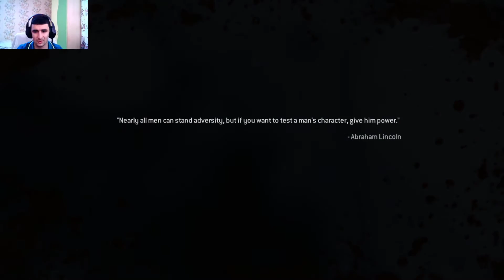Call of Duty: Modern Warfare 2 Campaign Remastered #2-КРАСОТА | COD MW2 Walkthrough Gameplay 2 ЧАСТ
Здравейте на всички ето и втората част на Call of Duty: Modern Warfare 2 Campaign Remastered може да видите как изглежда на старата версия и да кажете къде ви харесва повече според мен тук има някои неща които са по добри от старата версия а пък в старата има по добри неща от новата сами ще видите. НАДЯВАМ се и двете ПРЕМИНАВАНИЯ да ви харесат така че УДАРЕТЕ по един МОЩЕН LIKE оставете по един коментар и се абонирайте ако все още не сте го направили приятно гледане ❤️❤️❤️

Може да подкрепите и мойте приятели като се абонирате и за техните канали ето и линк за каналите им: